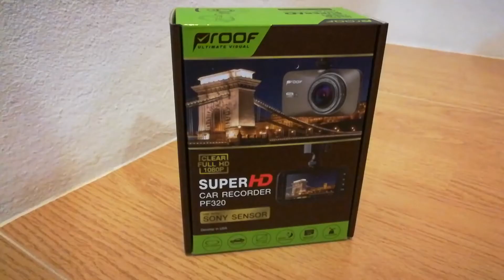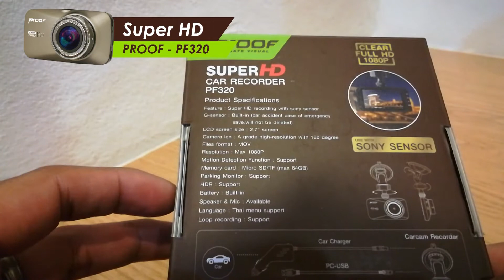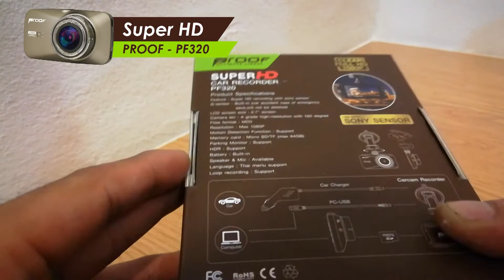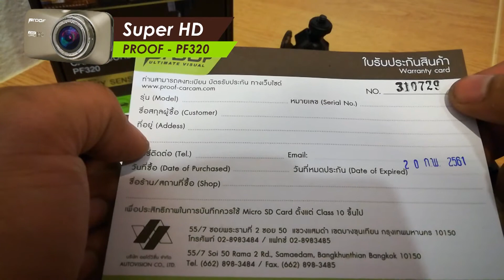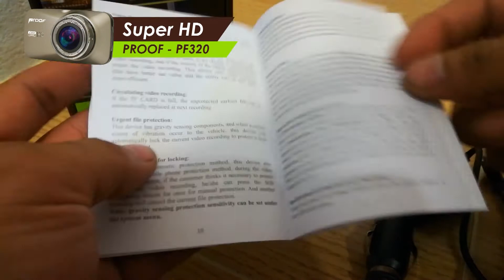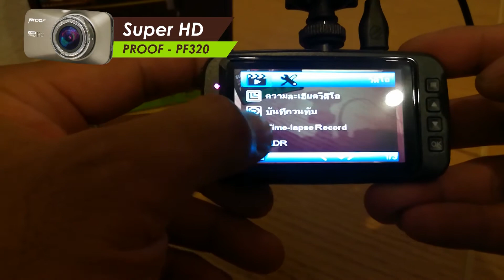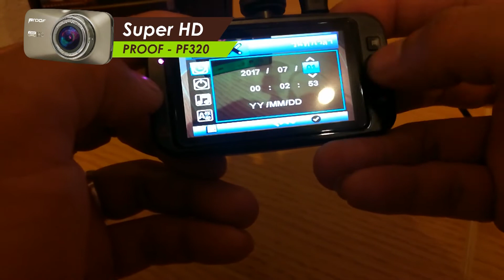PROOF-PF320 วิธีการใช้งาน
กล้องติดรถยนต์ Super HD รุ่น PF320
ลักษณะ  กล้องบันทึกภาพ Super Clear Full HD 1080P , 720P , WVG
จอภาพ  จอ LCD ภายในกล้องขนาด 2.7″ TFT
Sensor  Sony IMX Serie
Len  เป็นเลนส์กว้าง 160 องศา
การบันทึกภาพ  เป็นการบันทึกภาพแบบ Loop (ซึ่งเมื่อหน่วยความจำเต็ม กล้องจะลบไฟล์เริ่มต้นและบันทึกภาพต่อไปโดยอัตโนมัติ)
การจับภาพเคลื่อนไหว  รองรับ
G-sensor  รองรับ
การเก็บข้อมูล  Micro SD/ TF card รองรับได้สูงสุด 64 GB
โหมดจับภาพกลางคืน  รองรับ
รูปแบบไฟล์  MOV
ไมโครโฟน/ลำโพง  มีภายในกล้อง
แบตเตอรี่  มีภายในกล้อง